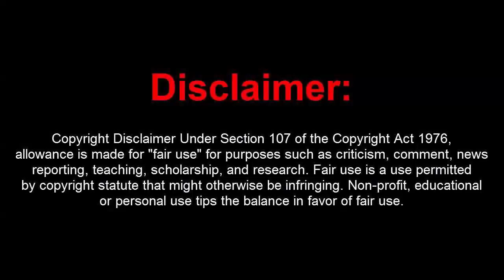GTA 5 Online 1.46 PC Mod Menu - Electricplug Menu 1.5.7 w/ Stealth Money+Hacks(FREE DOWNLOAD)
[DOWNLOADS]

STEAM VERSION && SOCIAL CLUB VERSION:
**Mod Menu:

[CREATOR: ]

Controls:
* = OPEN

[MUSIC]